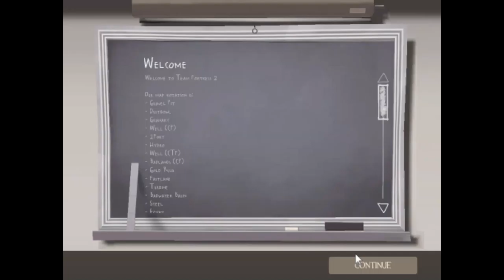TF2 #3 Post Sniper Scope Psychopathy